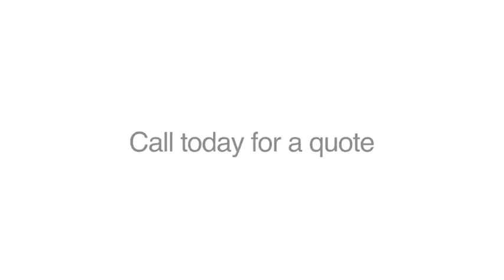Acorn Metal Products Pty Ltd